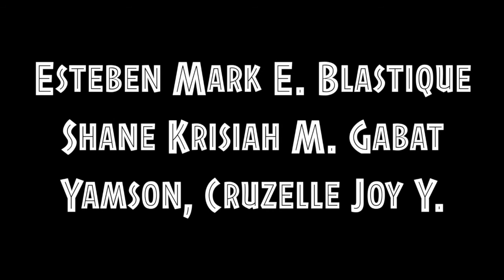Malunggay Insect Repellent | Investigatory Project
"Moringa oleifera is a plant that is often called the Drumstick tree, the miracle tree, the ben oil tree, the horseradish tree, or simply “Malunggay” here in the Philippines. It has been traditionally used as human food and alternative medicine worldwide." (National Nutrition Council, 2022)

In this video, the researchers use the leaves of moringa to create a natural insect repellent. This type of product does not contain toxic chemicals, making them much safer for human health.